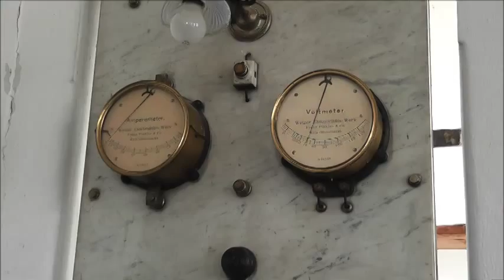Hydro power plant Bistra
At the end of the 19th century, Franc Galle, the landlord of Bistra, was actively engaged in milling. However even before the First World War this business ceased to be profitable and so in 1911 the mill was demolished and a 110 kW hydropower plant generating direct current was built in its place. It was fitted with a Francis turbine that was designed by a Klagenfurt-based company. The plant served as an additional energy source for the operation of the primarily steam-powered sawmill located on the estate, and for lighting of the buildings as well as powering smaller household appliances.

When the museum was first opened in 1951, the Technical Museum of Slovenia became the operator. Over the years the equipment has been renovated and modernised several times in order to maintain its operation. In 1959 a modification allowed the generation of alternating current, and in 1991 the old synchronous motor was replaced with a new asynchronous version, automatic regulation was introduced, the original turbine was renovated and some rehabilitation works done on the whole structure.

The electrical energy still generated in this power plant that is now over 100 years old is used by the Museum to meet its own needs and the surplus purchased by Elektro energija. Over the last years the plant operates with an average power of between 20 and 25 kW.
Sound: Recorded inside the hydro power plant, the sound is mainly comprised of an asynchronous motor and power transmission mechanism that through the axle, impeller and belt transfers the rotating energy of the Francis turbine to the generator.